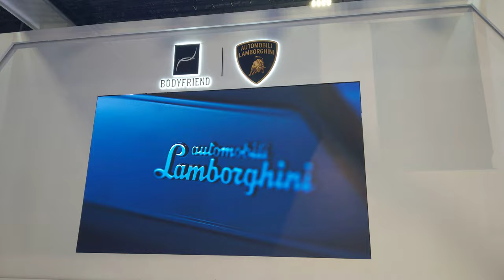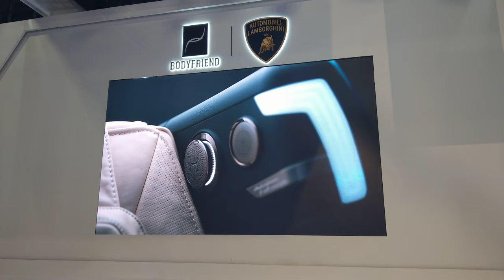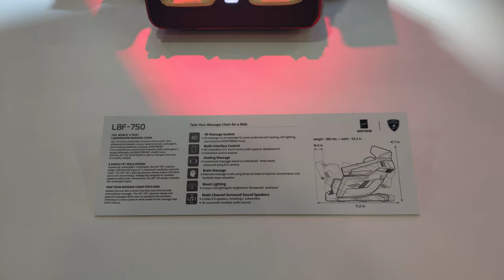Bodyfriend's Lamborghini Massage Chair, CES 2019 [4K Video]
Bodyfriend - LBF-750

Video taken at CES 2019 from Bodyfriend booth.

All content in this video is owned by Bodyfriend.